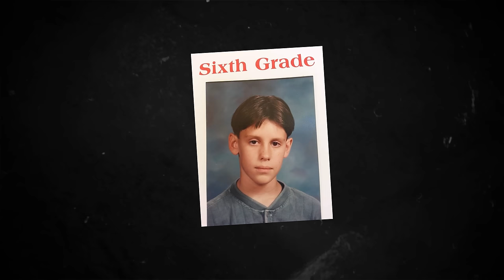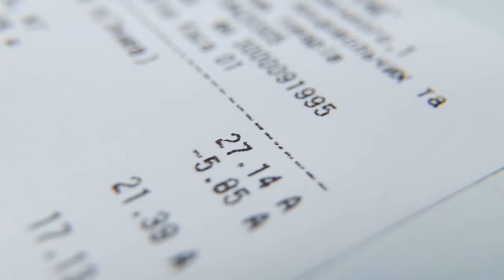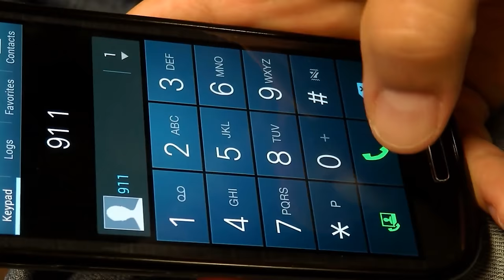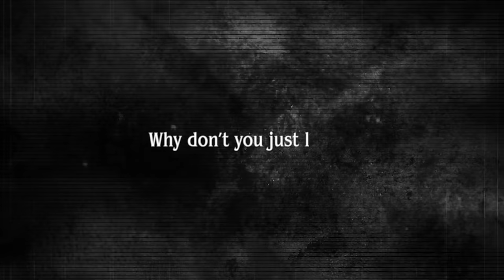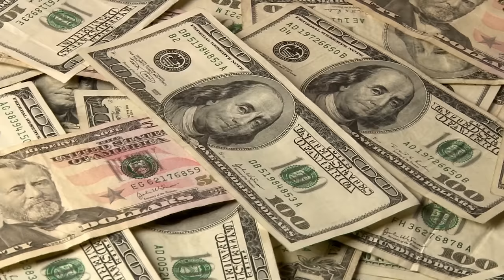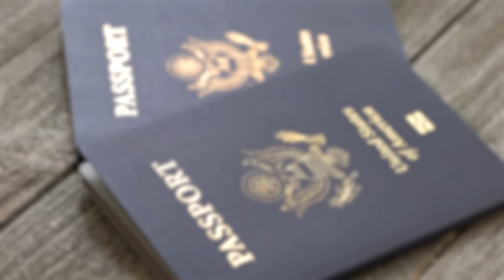Teen Kidnapped And Executed After He Thought He Was Safe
On this episode, Payton and Garrett dive into the Nick Markowitz case, where a debt with a friend turned deadly.

“My Stolen Son: The Nick Markowitz Story” by Susan Markowitz and Jenna Glazer

murdered-teen-boy-outraged-that-alpha-dog-kidnapper-granted-parole/

Alpha-Dog-Ben-Markowitz-Too-Soon-Taken